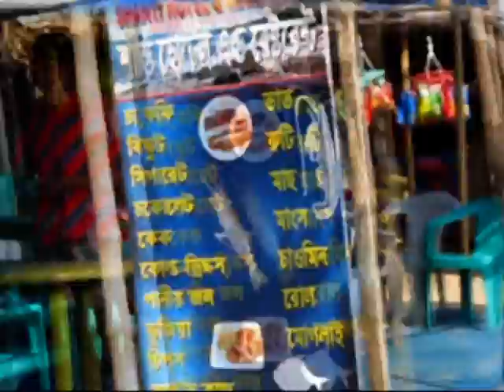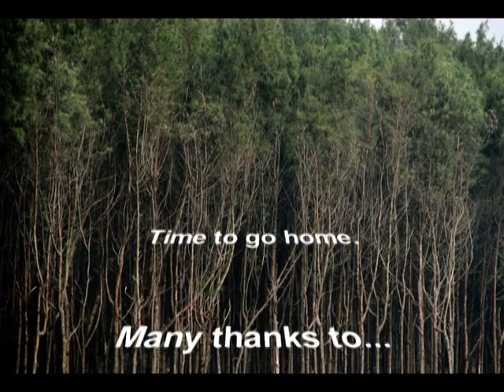SANKARPUR 2007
Our family trip to Shankarpur.

Avik, Moushumi, Anashuya,
Anupam, Shilpi, Anushi,
Atanu, Mili & Akash.